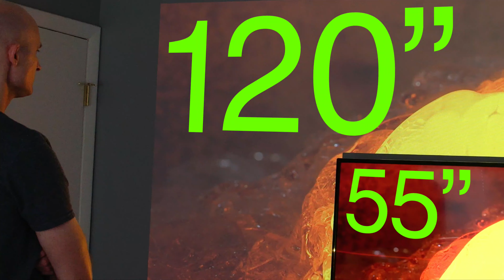$500 PROJECTOR vs TV for Living Room — Daytime viewing NO SCREEN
120-inch Epson 1040 Projector
55-inch TCL S405 TV
PS4 Pro
PS4 Titanfall 2
XBOX One S
XBOX One Titanfall 2